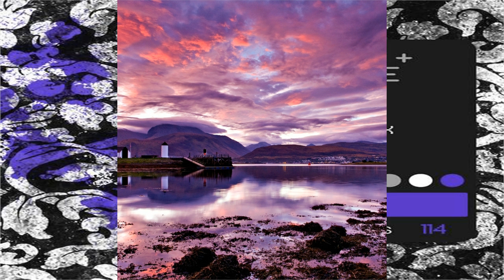Paul Todd & Scott Lowe - Life As We Know It (Original Mix)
FULL TUNE!! Aly & Fila - Future Sound Of Egypt 239 playlisted.
 'Life As We know It', is a real fireball of energy throughout. Punching kick drums, glowing basslines and blazing percussive rhythms drive against the sizzling top lines and slick pad work to tremendous effect, while the contrasting breakdown atmospherics and hair raising chord changes ensure maximum impact on the dancefloor - drop it and stand back! Wonderful work by Paul Todd & Scott Lowe.
Please support my friends and Fraction Records, follow links below and buy this release! We'll be very grateful for your opinions and support!! Cheers, all the best! d(^_^)b
Release Date: [18/ Junio /2012]
Sello: Fraction Records
Artist: Paul Todd & Scott Lowe
Title: Life As We Know It [Original Mix]
Album: Life As We Know It

Tracks:
Life As We Know It [Original Mix] 7:39
Life As We Know It [Florin Silviu Remix] 8:39

NOTE: Please watch In [HD 720p] To Have A Better Quality Of [Image] and [Sound]
If the artist or label behind this song and do not want it on YouTube, please send me a PM instead of contacting Youtube, and I will remove this video as soon as possible thanks.
Paul Todd, Scott Lowe & Fraction Records! ©